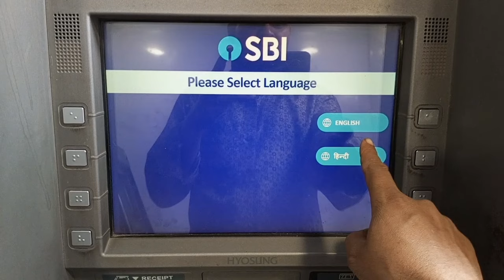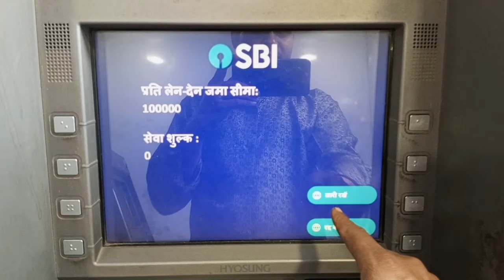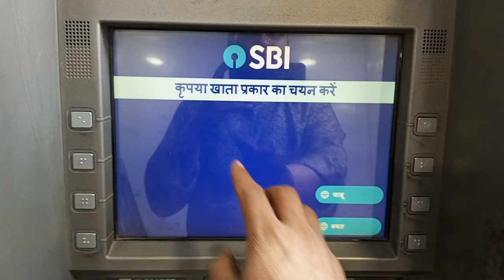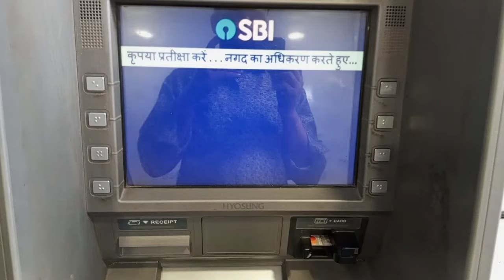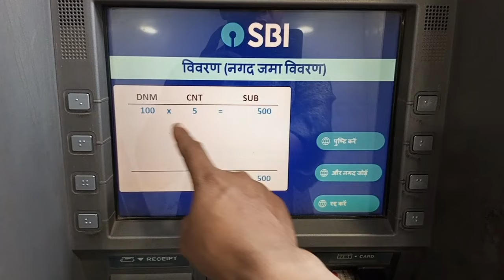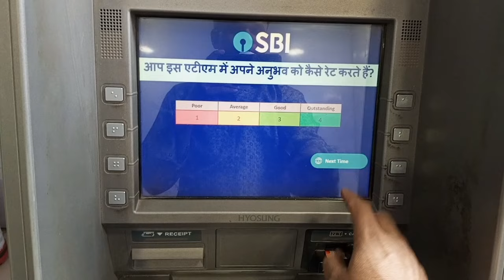SBI ATM डिपॉजिट मशीन से पैसे कैसे जमा करें/ATM कार्ड से ATM मशीन मे पैसे कैसे जमा करें-IN HINDI 2024